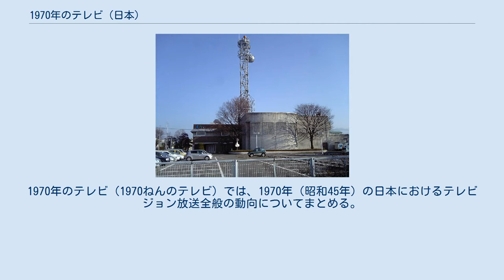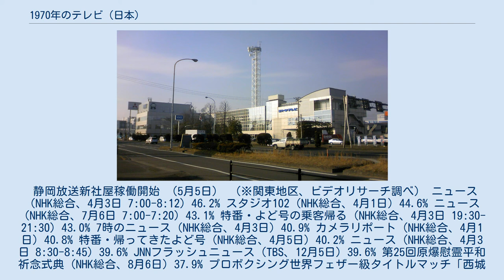1970年のテレビ (日本)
1970年のテレビ（1970ねんのテレビ）では、1970年（昭和45年）の日本におけるテレビジョン放送全般の動向についてまとめる。
 静岡放送新社屋稼働開始 （5月5日） （※関東地区、ビデオリサーチ調べ） ニュース（NHK総合、4月3日 7:00-8:12）46.2% スタジオ102（NHK総合、4月1日）44.6% ニュース（NHK総合、7月6日 7:00-7:20）43.1% 特番・よど号の乗客帰る（NHK総合、4月3日 19:30-21:30）43.0% 7時のニュース（NHK総合、4月3日）40.9% カメラリポート（NHK総合、4月1日）40.8% 特番・帰ってきたよど号（NHK総合、4月5日）40.2% ニュース（NHK総合、4月3日 8:30-8:45）39.6% JNNフラッシュニュース（TBS、12月5日）39.6% 第25回原爆慰霊平和祈念式典（NHK総合、8月6日）37.9% プロボクシング世界フェザー級タイトルマッチ「西城正三×ゴトフリー・スチーブンス」（日本テレビ、2月8日）46.3% プロボクシング「小林弘×西城正三」（日本テレビ、12月3日）45.3% 世界フェザー級タイトルマッチ「ジョニー・ファメション×ファイティング原田」（フジテレビ、1月16日）41.6% サンデーワールドボクシング（日本テレビ、7月5日）38.6% 第21回NHK紅白歌合戦（NHK総合、12月31日）77.0% 8時だョ!全員集合（TBS、12月26日）45.7% 連続テレビ小説 信子とおばあちゃん（NHK総合、4月3日）46.8% 連続テレビ小説 虹（NHK総合、7月7日・12月18日）42.1% ザ・ガードマン（TBS、9月18日）39.9% サインはV（TBS、5月24日）39.3% 時間ですよ（TBS、8月19日）36.2% NHK 日本テレビ TBS フジテレビ NET 東京12チャンネル など